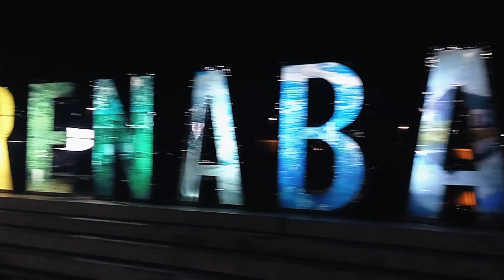PASEANDO EN RURRENABAQUE_VIAJE DE UNIVERSITARIOS🚗